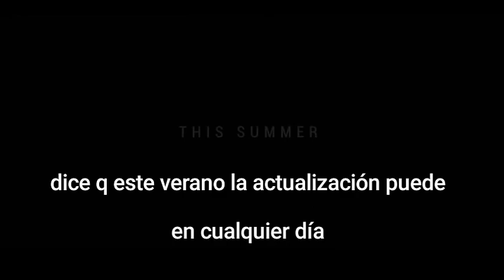Las actualizaciones futuras del verano last day on earth